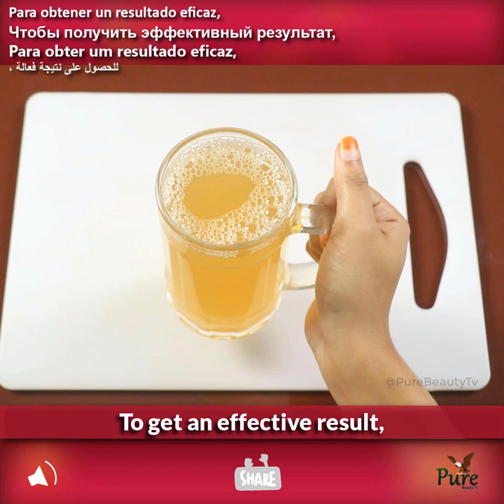Mix the cinnamon with lemon and belly fat will be gone 10 Days permanently!